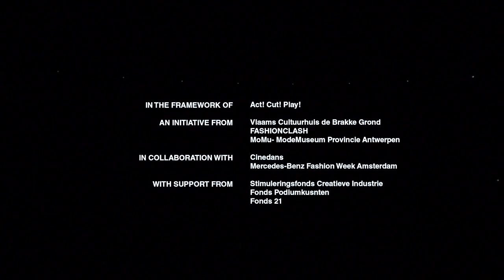The Parallel Pyramid Platform - Trailer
"The Parallel Pyramid Platform" is a highly aesthetic and witty game show in which sixteen contestants construct a gigantic pyramid shaped sculpture, working with and against each other, in order to make it to the top first. A film that explores the friction between the individual versus the collective. A never-ending universe in which, as the sculpture grows, blue becomes red.
How one can only replace the inevitable void by start building.

DIRECTOR Dennis Vanderbroeck

DIRECTOR OF PHOTOGRAPHY Daniel van Hauten

ART DIRECTION AND FASHION Emmanuel A. Ryngaert

PRODUCER Alexander Eichner

FIRST ASSISTANT DIRECTOR Milou van Duijnhoven

SECOND ASSISTANT DIRECTOR Nora Ramakers

CAMERA ASSISTANT Pablo Garrido Carreras

GAFFER AND KEY GRIP Philip Thompson

BEST BOY Pablo Garrido Carreras

FILM EDITOR Daniel van Hauten

SOUND DESIGN AND PRODUCTION SOUND MIXER Marc Mâhfoud

LOCATION MANAGER Alexander Eichner

LOCATION SCOUT Daniel van Hauten

HAIR AND MAKE-UP Dominique Cordaro

STYLING ASSISTANT Eva Pamfillie

STILL PHOTOGRAPHY Joris Hilterman

BACKSTAGE PHOTOGRAPHY AJ Felemban

BACKSTAGE FILMING Esrin Üsümüs & Kris van Loon

LOGO DESIGN Emmanuel A. Ryngaert

POSTER DESIGN Daniel van Hauten

SCREENPRINTING Janus P. Lemaire

SET BUILDER Sjeng Schelinx & Rickie Schellinx

LOCATION AND EQUIPMENT SET UP Wendy Randschilders & Marthe Randschilders & Paul Frijns & Tom Gossen & Mick Wiertz & Ischka Dichter

LOCATION Gasometer, SPHINXKWARTIER MAASTRICHT

EQUIPMENT Budgetcam & Tech2Care & Bo-rent

ACTORS Tarik Moree & Florian Myjer & Annelieke Holland& Anna Luka Da Silva & Marieke de Zwaan & Kendrick Etmon & Tim Olivier Somer & Luca Tichelman
Anthony van Gog & Diederik Kreike & Maxime Dreesen & Rosanne Groenendijk & Sheeyla Gerard & Emmanuel Ohene Boafo & Annelotte van Aarst & Nathalie Roux

SPECIAL THANKS Branko Popovic & Elisa de Wyngaert & Lara Coomans & Joost Horward & John Franzen & Ben Graaf & Astrid Schäfer & Jan Dirk Franzen & Louisa Spaans

WITH SUPPORT FROM MoMu-ModeMuseum Provincie Antwerpen Cinedans & Mercedes-Benz Fashion Week Amsterdam & Stimuleringsfonds Creatieve Industrie & Fonds Podiumkusnten & Fonds 21

IN THE FRAMEWORK OF Act! Cut! Play!

AN INITIATIVE FROM Vlaams Cultuurhuis de Brakke Grond

IN COLLABORATION WITH  WEDOVOODOO.TV & FASHIONCLASH

"This WEDOVOODOO.TV production was based on fact. Any similarity with fictitious events or characters was purely coincidental."